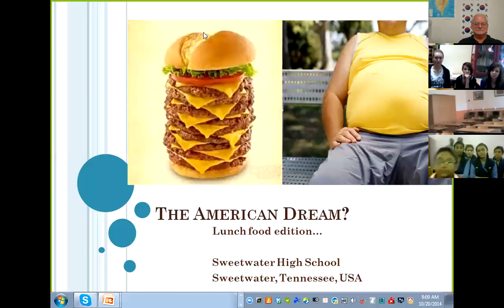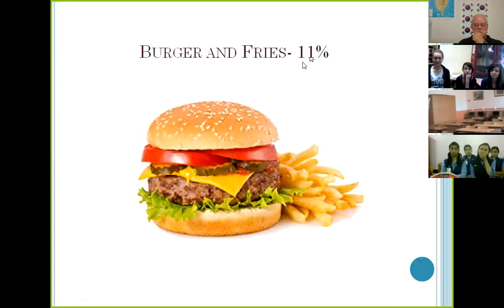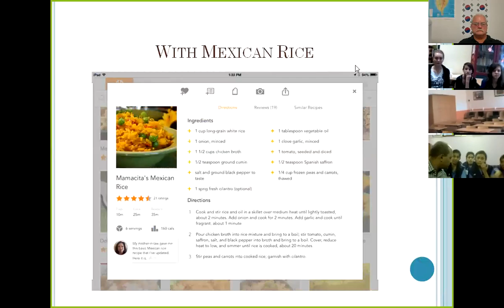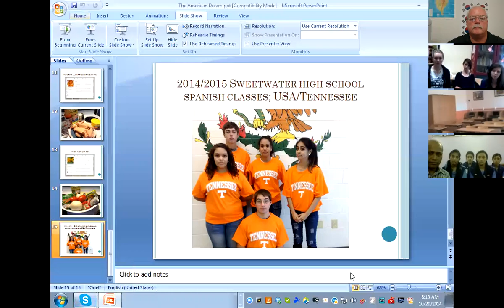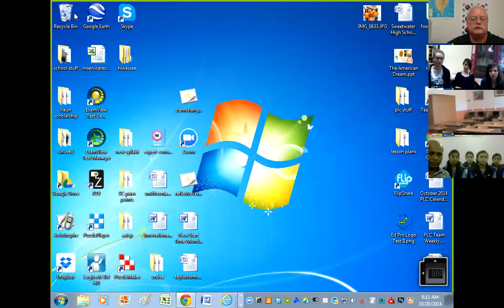zoom 9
Description